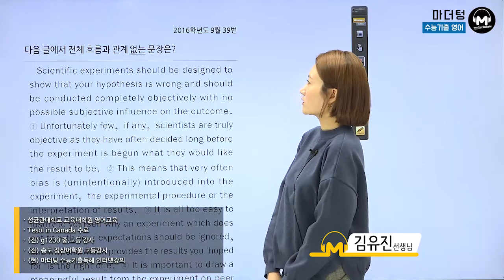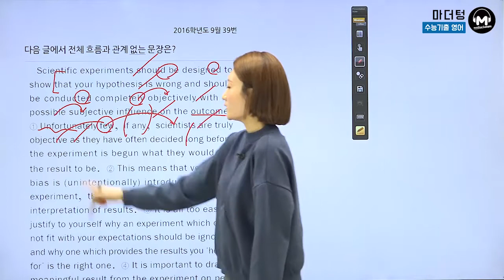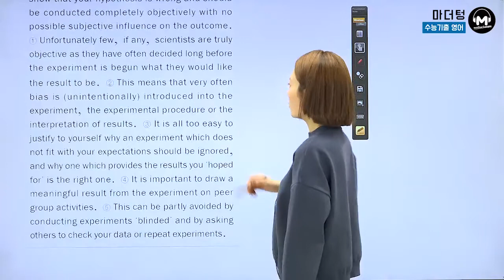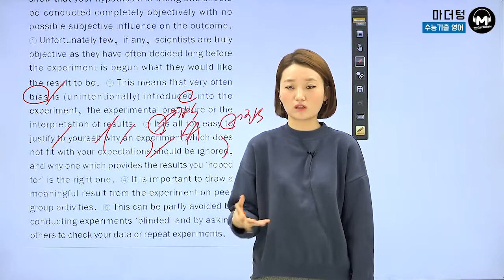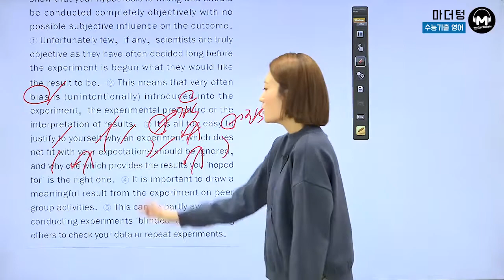[마더텅] [수능기출 영어 독해] 2016학년도 9월 39번 (해설 : 김유진 선생님)